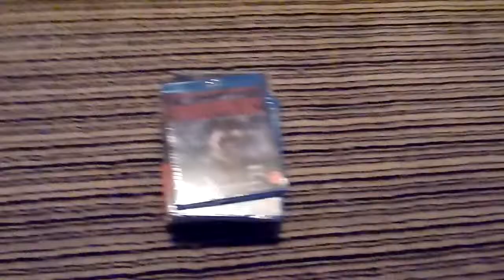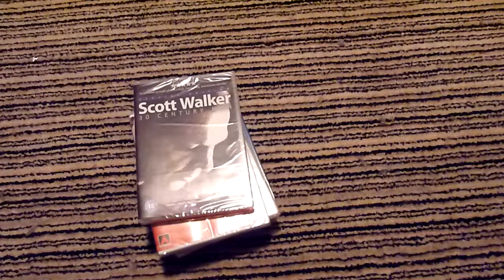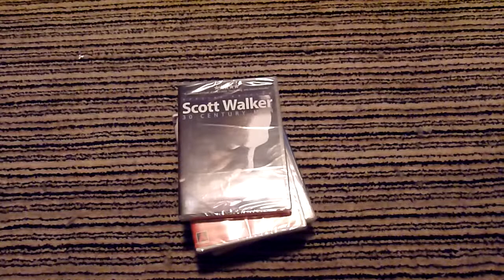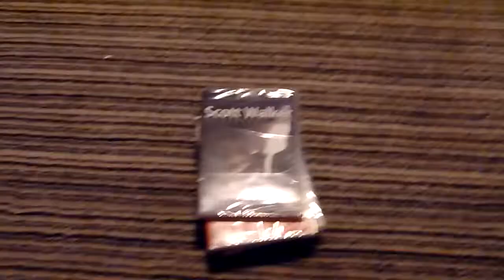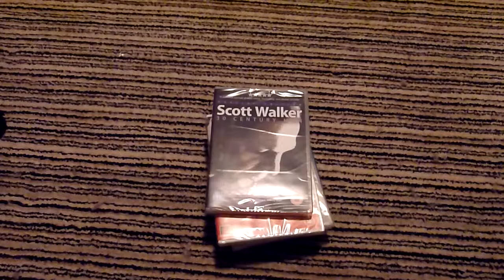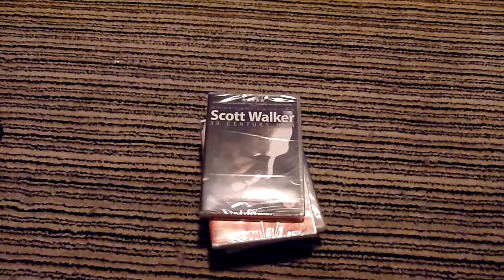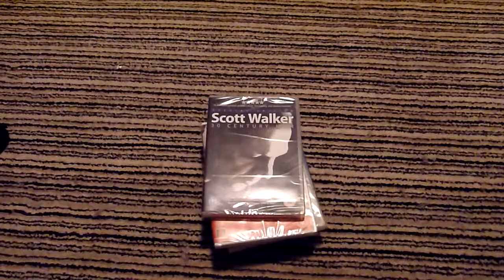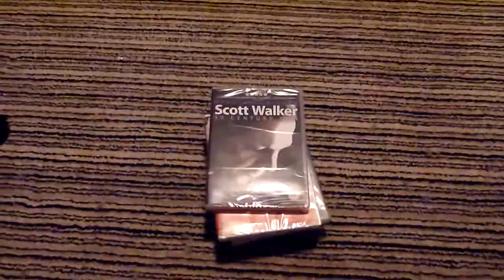Competition #1 - 50 subscribers - Win a DVD or Blu-ray - CLOSED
Here is my first competition in impending honour of me reaching 50 subscribers:

IMPORTANT INFORMATION:

I forgot to mention that the winner must be a subscriber.

There is a choice of one of six titles for the winner (3 DVDs and 3 Blu-rays), and all entries must be at least 2-3 minutes long and be video responses to this video

Once the competition closes, I will put all the names into a hat and the winner will be the last name drawn out of the hat

Competition will close approximately 1-2 weeks after I reach 50 subscribers, but I will update this video title to confirm the closing date

The questions:

1) If you could recast any film, which film would it be, and who would you re-cast?

2) If money was no object, what title would you get, what would you pay, and why would you pick that title?

3) If there was one film you could unsee the ending, what would it be? So, what film would you like to be able to watch again for the first time?

Draw will be filmed and put up on my channel, and the winner will be contacted to choose the prize and provide me with their contact details and I will send it out to them

(and yes, I did forget what the name of the original third Star Wars film was called)